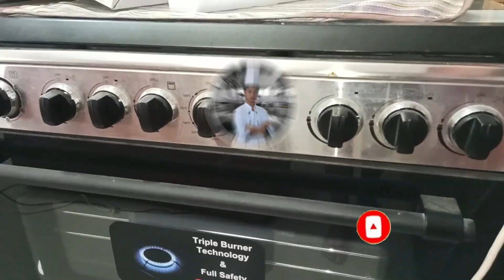Shawarma Fries | Turks Shawarma Style | Hand Cut Fries Recipe Video #8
RECIPE!!

*Vegetables
1 White Onion
1 Cucumber
1 Tomato

*Beef Shawarma Marinade
500g Beef
1 tbsp oil
5 tbsp Soy sauce
3 tbsp Brown Sugar
1 small red onion
3 cloves Garlic
1 tsp Pepper
1 tbsp turmeric

*Hand cut Fries
3 Large Potato
2 tbsp vinegar

*Mayo Garlic Sauce
100g Mayonnaise
3 tbsp water
2 cloves minced garlic

*Cheese Sauce
250g Cheese Spread
5 tbsp evaporated milk or cream

NEW Food Combination! Beef Shawarma na Ala TURKS style plus Handcut fries is the new TREND! Bagay na bagay sa isa't isa at bagong bago. Pwede mo pa i-negosyo!